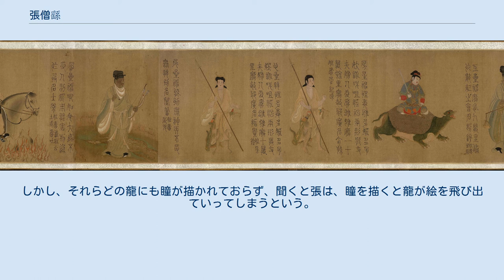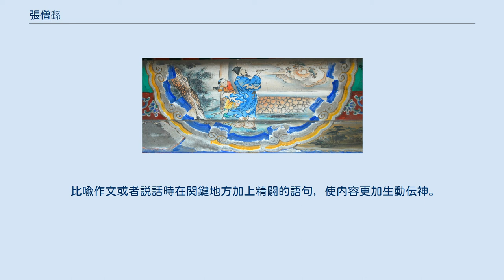張僧繇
張僧繇（ちょう そうよう / 英：Zhang Sengyou / Zhāng Sēngyóu）は、南朝梁の武帝のころの宗教画の様式で知られた画家。
 彼の誕生年と死没年は不明であるが（一説では479年生まれ）、およそ490年から540年のあいだ活動していた。
彼は呉郡呉県の出身であった。
張僧繇は呉郡の4つの著名な氏族のひとつである呉郡張氏の一員であった。
彼による代表的な作品は、日本の大阪市立美術館蔵の「五星二十八宿神形図」などである。
 張僧繇は、以下に述べる「画竜点睛」という故事で知られる画家である。
 寺の装飾画は張僧繇という画家に描かせていた。
張は都の金陵の安楽寺に4匹の白い龍を描いた。
しかし、それらどの龍にも瞳が描かれておらず、聞くと張は、瞳を描くと龍が絵を飛び出ていってしまうという。
人々はそれを信用せず、試してみるよう頼んだ。
張は2匹の龍だけに瞳を描き入れた。
すると、外では雷雲立ちこめ、雷鳴響き、雷で寺の壁が壊され、瞳を描き入れた2匹の龍が絵から飛びさっていった。
人々は驚き、張の画力に感服した。
残った瞳のない2匹の龍は今も安楽寺に描かれたままである。
 五星二十八宿神形図（日本の大阪市立美術館蔵） ^ 現代漢語詞典(第七版). 北京: 商務印書館. (2016年9月). p. 564. ISBN 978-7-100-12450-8. "【画龍点睛】huàlóng-diǎnjīng 伝説梁代張僧繇（yóu）在金陵安楽寺壁上画了四条龍，不点眼睛，説点了就会飛走。
聴到的人不相信，偏叫他点上。
剛点了両条，就雷電大作，震破墻壁，両条龍乗雲上天，只剰下没有点眼睛的両条（見于唐張彦遠『歴代名画記』）。
 比喩作文或者説話時在関鍵地方加上精闢的語句，使内容更加生動伝神。
" ^ 『歴代名画記』 巻七 梁